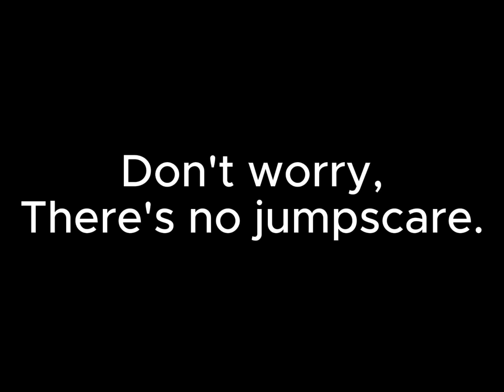Aha Experience Tropical Fish Edition Music (FLP Recreation)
I think this is one of my favorite screamer videos, Because the tropical fish are really nostalgic.

Feel free to rank the accuracy on a scale from 0 to 10.

Ranks:
0: THE WORST
1: Terrible
2: Bad
3: Not bad but not good either
4: Decent
5: Okay
6: Good
7: Nice
8: Amazing
9: Accurate
10: REALLY ACCURATE

Credits to everyone who owns the content in this video.